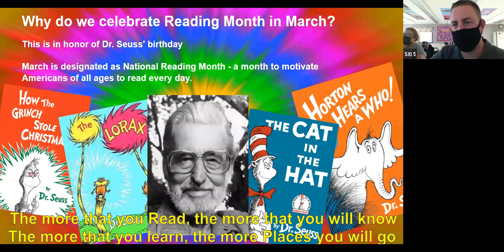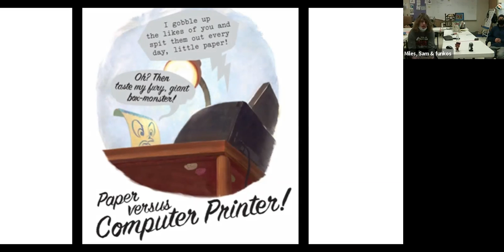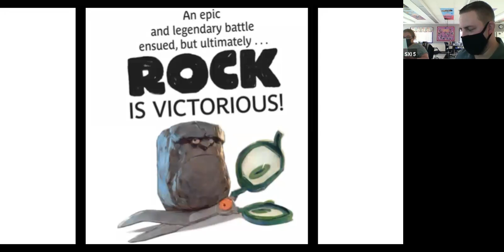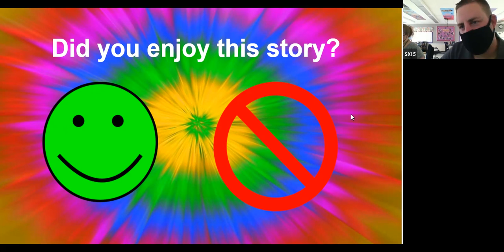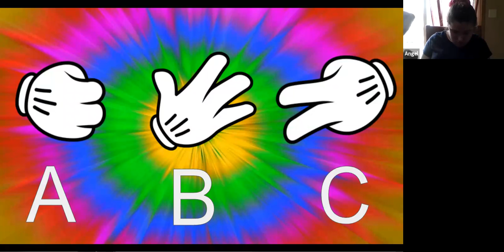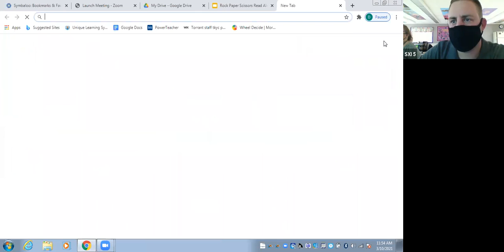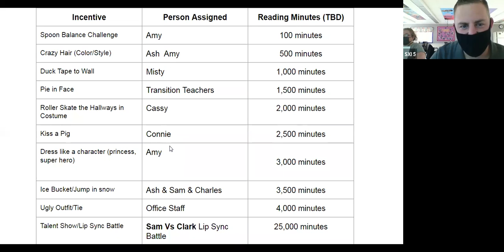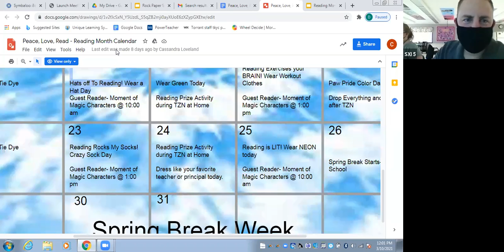Transition Team Teach 3/10 - The Legend of Rock, Paper, Scissors